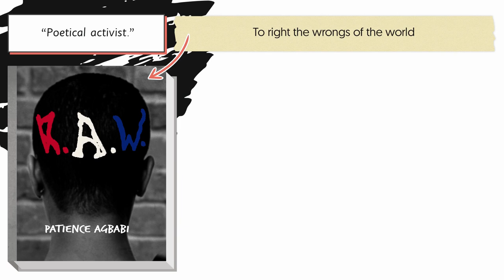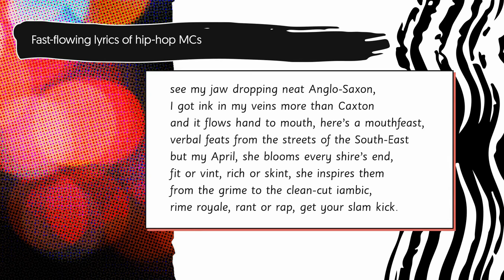GCSEPod CAACH - Patience Agbabi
Celebrating British and Irish Authors of African and Caribbean Heritage are a series of pods designed to shine a light on subjects that have historically been overlooked in education, these Pods explore the literary contributions of the African diaspora in the UK and Ireland.